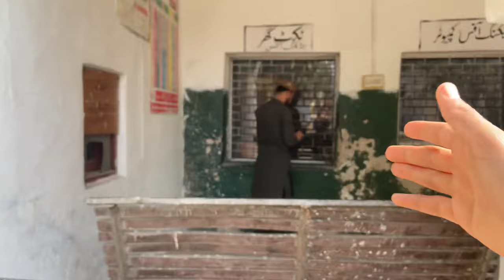Achanak Ghar Jana Para😨|| Farman ka vlog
Follow me no insta I'd